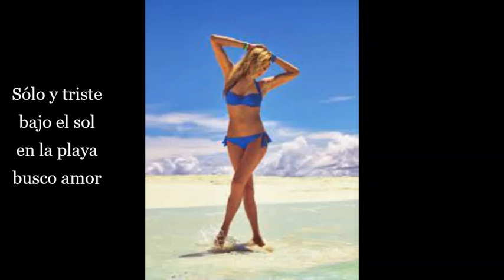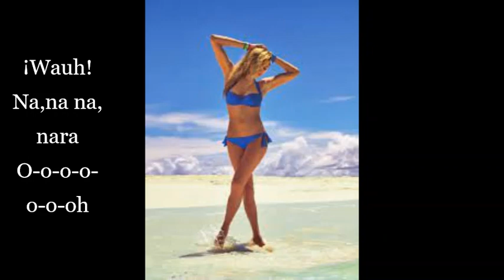LUIS MIGUEL La Chica del Bikini Azúl (letra)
Álbum: Palabra de honor 1984
Compositor: Honorio Herrero Araujo